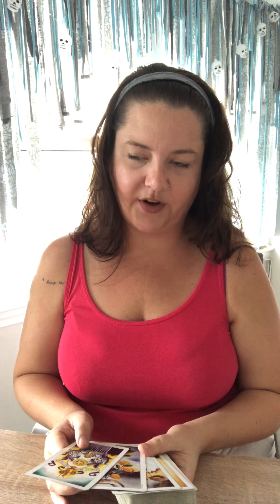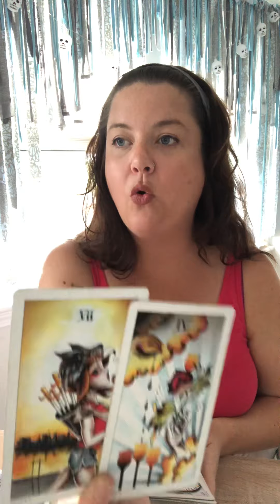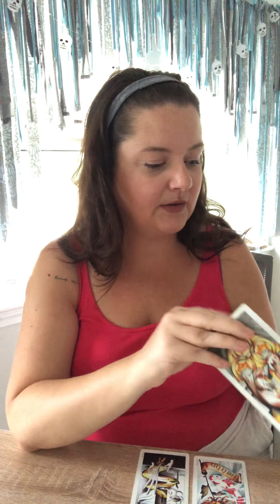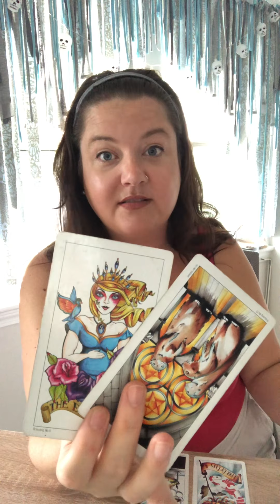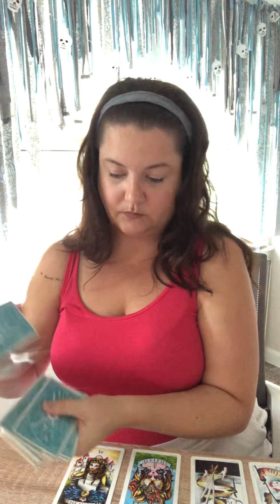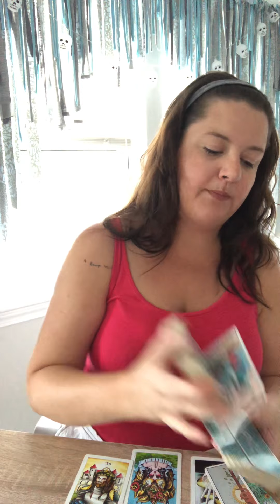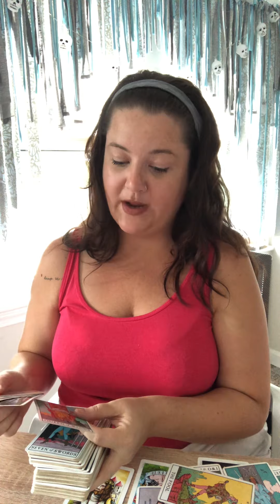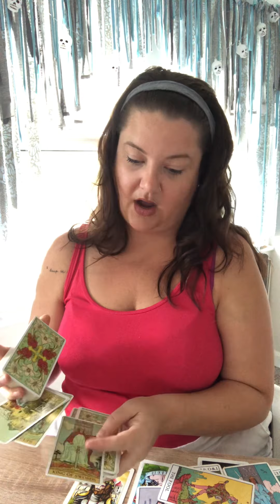SHOCKED YOU DIDN’T CHASE AFTER THEM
Megan♥️